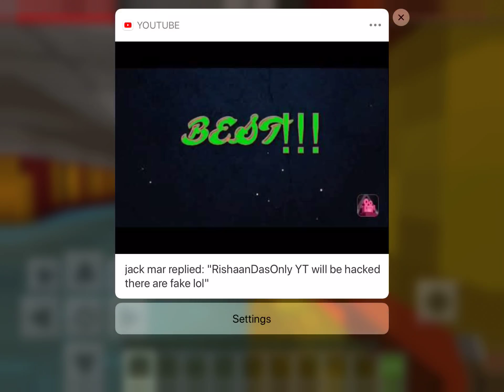Playing Minecraft with my brother ep. 1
McDonald’s mystery